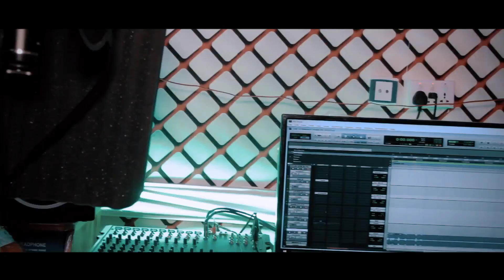Homicide (Sarkodie Freestyle Cover)[IGBORO MUSIC] ft StunnaBoy - StunnaBoy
Music video for Homicide (Sarkodie Freestyle Cover)[IGBORO MUSIC] ft StunnaBoy performed by StunnaBoy.